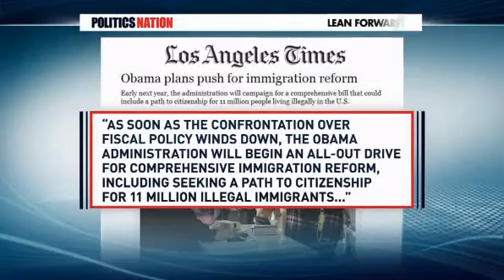Julián Castro: Democrats Better at Connecting with Modern America (Dec 10, 2012 - MSNBC)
Aired: December 10, 2012 on MSNBC. San Antonio mayor Julián Castro (D) speaks with Rev. Al Sharpton about why the Democratic party is having so much success connecting with women, minorities, the middle class, and a new tolerant and progressive generation of young millennial voters.